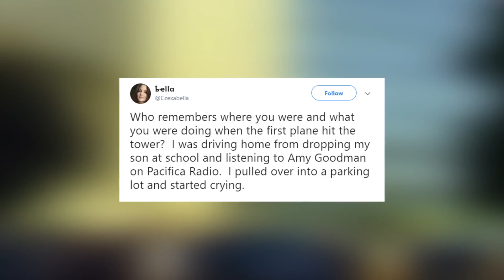The US marks 17 years since 9/11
People across the United States shared tributes and held ceremonies to honor and remember the nearly 3,000 that lost their lives on Sept. 11, 2001.